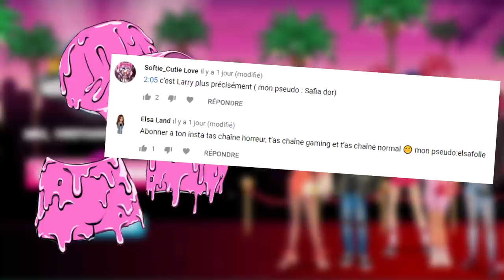POUPINIE N'EST PLUS TOP 1 ET PERD SON STAR VIP SUR MSP !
Vidéo msp ou un mec hack le top et prend la place de Poupinie ! WTF ! Le classement de moviestarplanet est chamboulé '_'

Goron theme